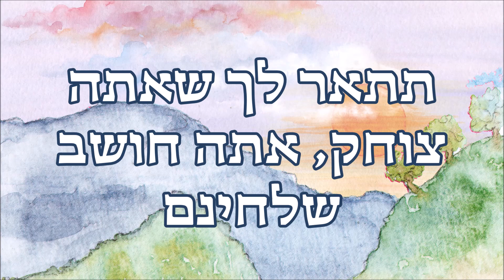שמחת חינם - מוטי אילוביץ - "רעיונות" | מתורגם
שמחת חינם - מתורגם
מוטי אילוביץ
אלבום "רעיונות"

מילים:

לאחר שחזרו המרגלים מן הארץ והוציאו דיבתה.
אוי וויי, האמין להם העם.
הם ישבו ובכו באהליהם. וַיִּבְכּוּ הָעָם בַּלַּיְלָה הַהוּא.
אמר להם הקב”ה:
אתם בכיתם בכיה של חנם. ואני קובע לכם בכיה לדורות.
(תענית כט עא)
בכיה של חינם, בכיה ללא סיבה
לכן אני קובע לכם בכיה לדורות.
שמחה של חינם, שמחה ללא סיבה
לכן אני קובע לכם שמחה לדורות

יהודי אתה בוכה, אתה חושב שבחינם,
אבל בעקבות כך יש לעם ישראל תשעה באב
תתאר לך שאתה צוחק, אתה חושב שלחינם,
אבל מכך נעשית שמחת עולמים.

אוי וויי, האמין להם העם, זה כבר מזמן לא בכיה של חינם
הם ישבו ובכו באהליהם, ולכן אנו זועקים אליך כל כך הרבה שנים
וַיִּבְכּוּ הָעָם, בַּלַּיְלָה הַהוּא, תתן לנו כבר סיבה לשמחת חינם

מילים באידיש:

אמר להם הקב”ה:
(תענית כט עא)
בכיה של חינם, וויינען אָן א סיבה
קובע לכם בכיה לדורות.
שמחה של חינם, שמחה אָן א סיבה
קובע לכם שמחה לדורות

אידעלע דו וויינסט
בחינם, דו מיינסט
א תשעה באב ווערט פון דעם ביי כלל ישראל.
שטעלט דיך פאָר דו לאכסט
בחינם, דו טראכסט
אן אייביג שמחה ווערט פון דעם אויף אלעמאל.
ס’איז שוין לאנג נישט קיין בכיה של חנם.
הם ישבו ובכו באהליהם
שוין אזויפיל יארן צו דיר מיר שרייען.
וַיִּבְכּוּ הָעָם, בַּלַּיְלָה הַהוּא
צו אונזער שמחה של חינם, ברענג שוין א סיבה דערצו.